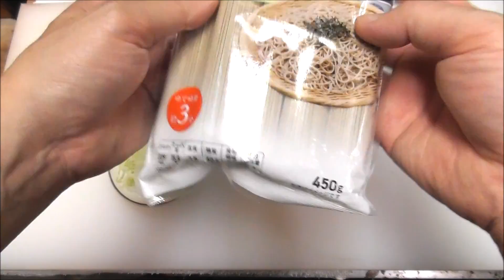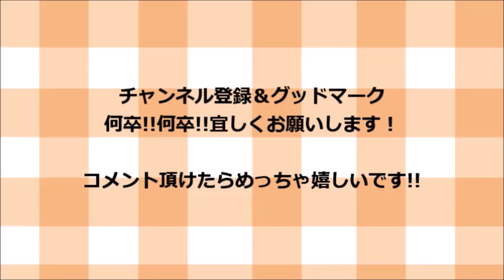ハマり度３００％悪魔冷やし肉蕎麦の作り方！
材料一覧！

蕎麦　　　　　　　　2束
豚バラ肉　　　　　　１５０グラム
玉ねぎ　　　　　　　半分
刻みネギ　　　　　　適量
海苔　　　　　　　　1枚

調味料一覧！

水　　　　　　　　　４００CC
めんつゆ　　　　　　８０CC
ラー油　　　　　　　適量
ブラックペッパー　　適量
焼肉のタレ　　　　　適量